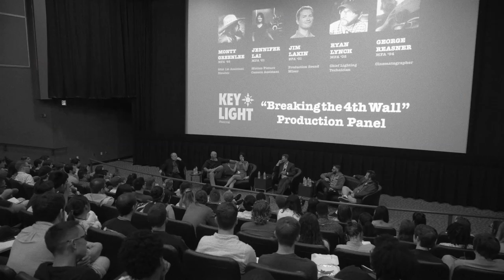FSU Film: Monty Greenlee and George Reasner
Monty Greenlee (first A.D., DGA, Alumni '93) and George Reasner (Cinematographer, Alumni '94) explain their experiences as FSU Alumni and professional background as film cinematographers.